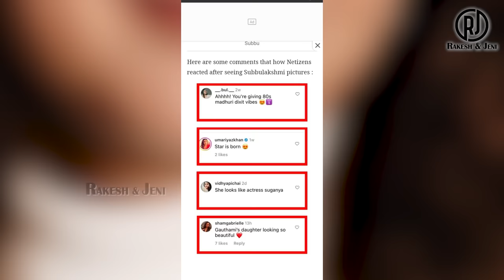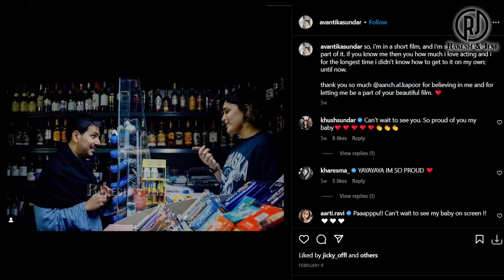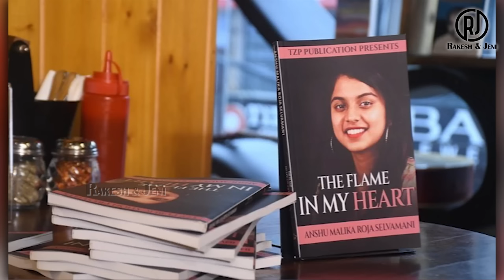Top Actresses Beautiful Daughters 😍😍 | Tamil | Rakesh & Jeni